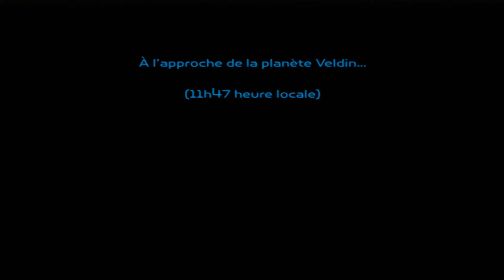Let's Play FR : [#16]~Fin Ratchet&Clank | "Le suprêmissime président Drek."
Salut les txikis c'est Mushu !

Enfin face à face avec le président Drek : C'est l'heure de l'atomisation ! OH NON MES BOULONS

Les jeux en ma possession susceptible de faire des Let's Plays :

Assassin's Creed : Brotherhood, Revelations, 3
Avatar the game
Battlefield : 3
Call of Duty : Modern Warfare, World at War, Modern Warfare 2, Black Ops, Modern Warfare 3, Ghost
Darksiders : 2
Gears of War : 2
Halo : 3, 3ODST, Reach, 4
Jak : 2, 3
Kingdom Hearts : 1, Re: Chain of Memories, 2, 358/2 days, Birth by Sleep, Re:Coded, Dream Drop Distance
Left For Dead : 2
Lego : Harry Potter années 1 à 4
Le Seigneur des Anneaux : L'âge des conquêtes
Opération Flashpoint : Red River
Portal : Still Alive, 2
Ratchet&Clank : 2, 3, Gladiator
Resident Evil : 5
The Witcher : 2 assassins of kings

Musique d'intro : David Bergeaud - Marcadia Capital City
Musique d'outro : David Bergeaud - Kerwan Metropolis
                          David Bergeaud - Starship Phoenix